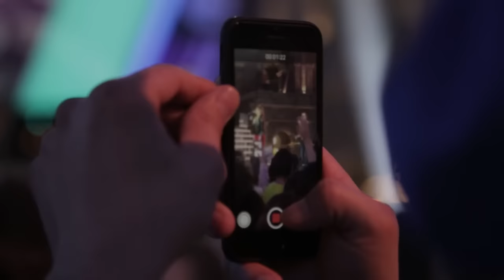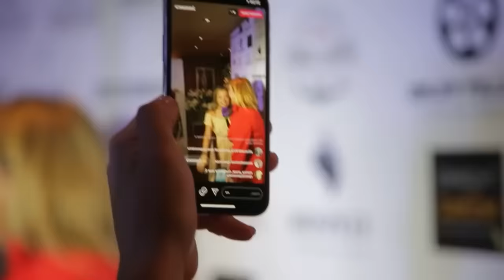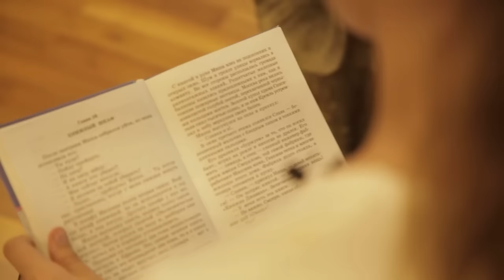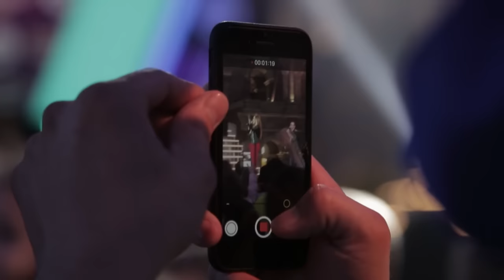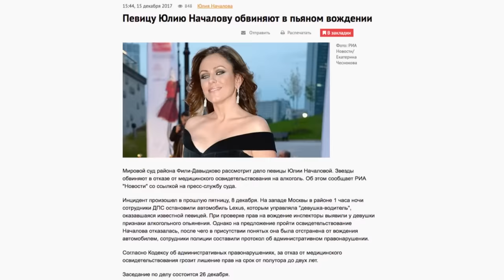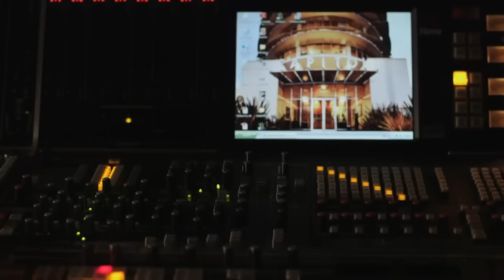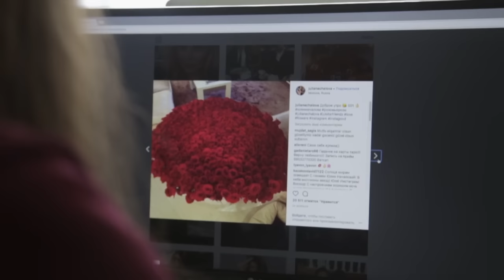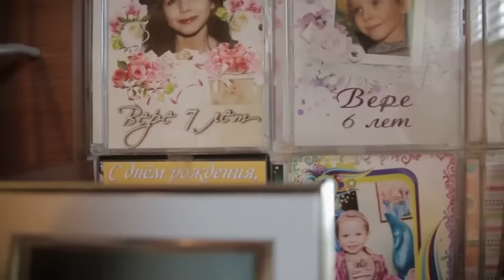Юлия Началова | Москвички | Выпуск 19